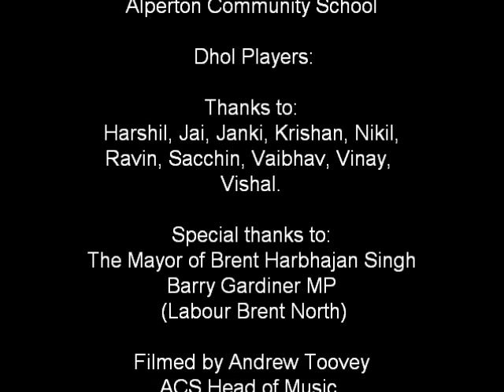ACS Dhols (Year 9) perform to The Mayor of Brent and MP Barry Gardiner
Alperton Community School Year 9 Dhol group (Jai year 7 and year 9 Harshil, Janki, Krishan, Nikil, Ravin, Sacchin, Vaibhav, Vinay, Vishal) perform at a special event at Alperton Sainsburys. They perform pieces to special guests The Mayor of Brent Mr Harbhajan Singh and MP for Labour Brent North Barry Gardiner. The dhol group also meet these guests and try to teach them to play dhol a little minute 7.20 onwards..